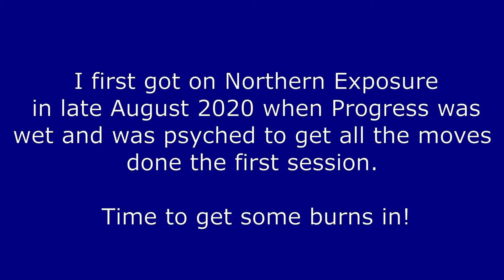Northern Exposure 8b+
I first started trying this short bouldery line first climbed by Steve Dunning in 2003 inbetween Dominatrix and Progress on Kilnsey's North Buttress in August 2020 when Progress was wet. I made good headway with the line, nearly getting it done in September 2020 but in the end was stopped by the onset of winter and the buttress getting wet. After getting Progress done in June this year, I was free to focus on Northern Exposure exclusively but temps were too high and the winds not favourable until the end of August when I managed to get it done. I have included some near misses and link footage to give those interested in trying it a feel for the route. Onto the next!

Thanks for getting a rope on Progress to take some pictures from above, Andy Gardner, who took the title pic.